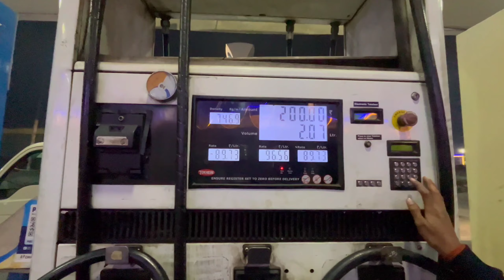Varanasi Bike Trip | Varanasi Road Trip | Varanasi Tour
In this video tell about Varanasi Bike Trip

Social Media Links:
Follow us for more exciting adventures, travel tips, and behind-the-scenes content:
Instragram

Varanasi Bike Trip